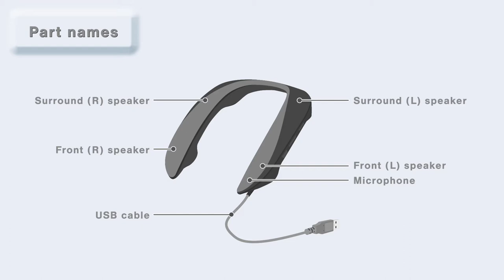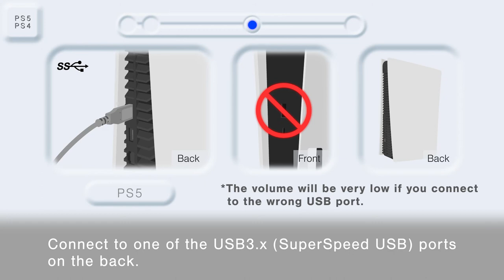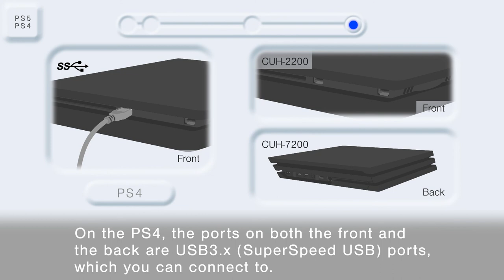Quick Guide for PS5/PS4 connection - SoundSlayer Wearable Immersive Gaming Speaker the SC-GN01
Learn how to connect Panasonic SoundSlayer the SC-GN01 to PS5/PS4 via USB. Enjoy a truly realistic gaming world through powerful, immersive sound!

Refer to the full version guide when connecting to other devices, such as a PC, Xbox and Nintendo Switch